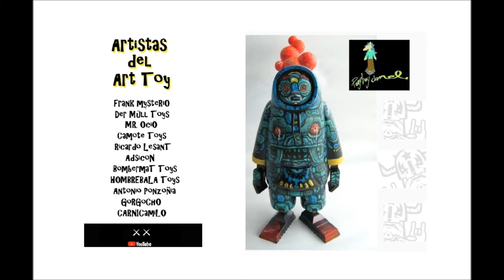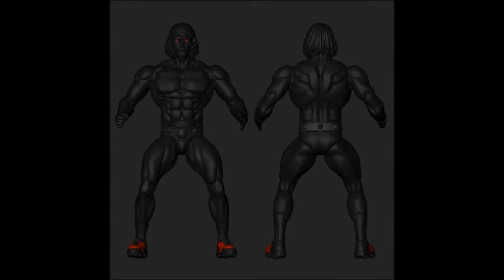Art Toy Creators - Adsicon X Ponyboychannel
Clip con selección de las creaciones del genial artista argentino Adsicon creador de art toys en impresión 3d.